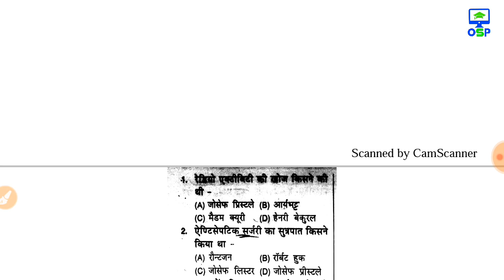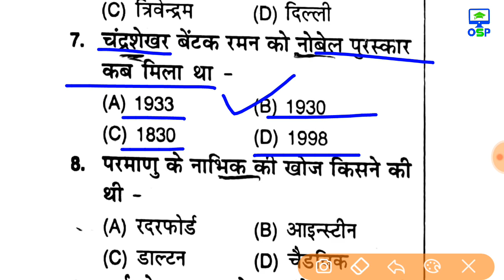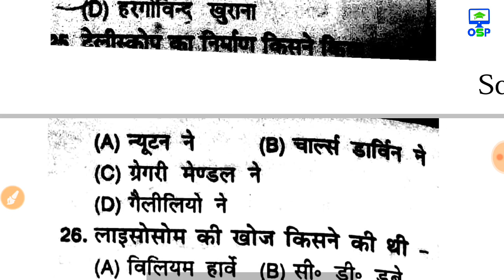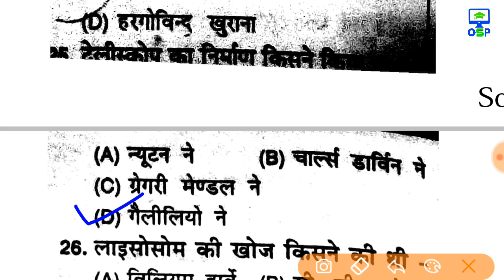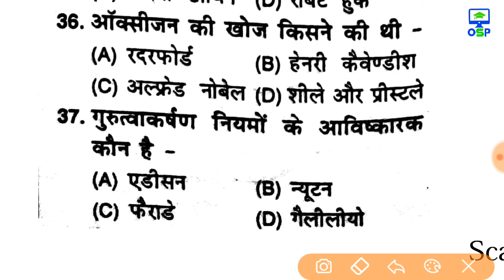रेलवे ग्रुप D सामान्य विज्ञान ये 37 प्रश्‍न तुरत रट लो ये पक्का पूछे जाएंगे | GROUP D Science Q